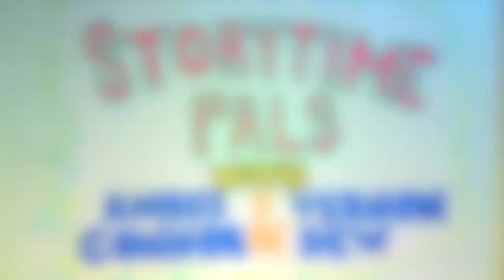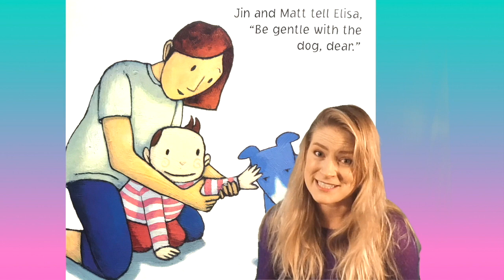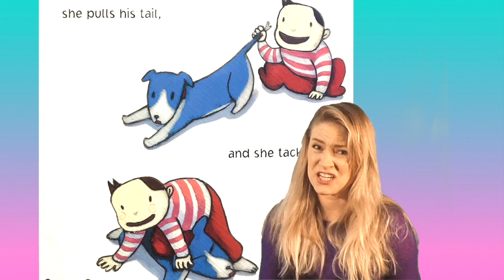BE GENTLE WITH THE DOG, DEAR by Matthew J. Baek | Story Time Pals | Kids Books Read Aloud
Join your pal Amber as she reads a great little children's book that teaches kids how important it is to treat animals gently! Listen and learn and ReadAloud with "Be Gentle with the Dog, Dear!" by Matthew J. Baek!

"Be Gentle with the Dog, Dear!"
Author : Matthew J. Baek
Publisher : Dial (May 1, 2008)